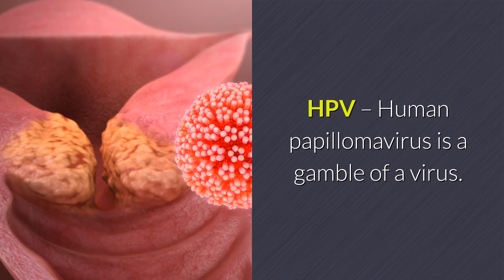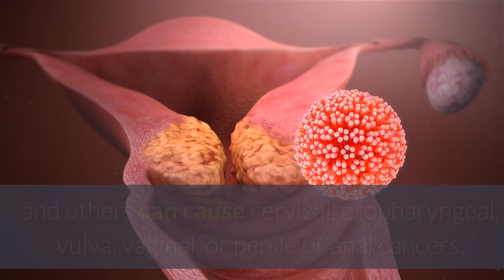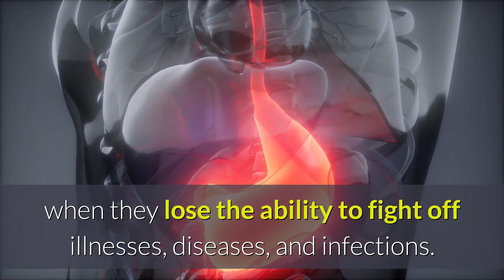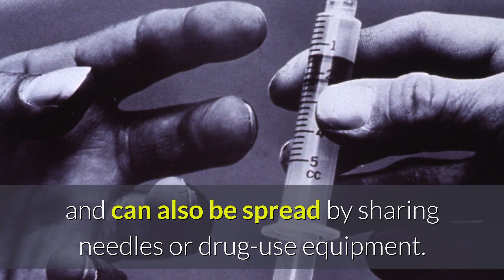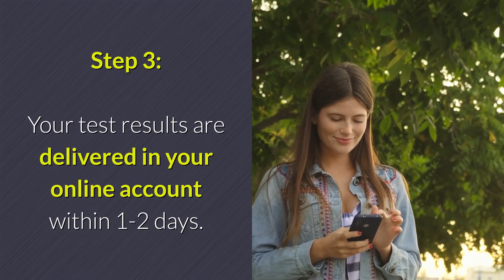Most Feared and Dreaded Viral STDs: HIV, Hepatitis C, HPV, and Herpes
Questions like what is herpes, what is HPV, what is HIV, what is hepatitis c, is there HPV vaccine, what are HPV symptoms, what are hepatitis c symptoms, where to go for HPV testing, and HIV testing near me, are answered in this video.

- our RECOMMENDED STD screening company that provides Fast, Affordable, and 100% Discreet, Private, and Confidential testing.

Click the above link ☝️☝️☝️ to see the list of their test centers in your area, and to claim the Discount Coupon.

All sexually transmitted diseases can lead to serious health risks if left untreated, but typically the more worrisome STDs are caused by viruses. Not to downplay how dangerous STDs can be, but the “4 H’s” are the sexually transmitted diseases that typically warrant the most fear and dread.

The Four H’s are all viral STDs: Herpes, Human papillomavirus or HPV, Human Immunodeficiency Virus or HIV, and Hepatitis C.

These STDs cause more alarm in patients and their doctors because they typically remain with individuals for the rest of their lives. The exceptions to this are some cases of HPV and certain hepatitis cases that respond well to treatment or clear on their own for unknown reasons.

Herpes – Genital herpes, whether caused by strain HSV-1 or HSV-2, can lead to lesions or sores in or on the genitals. It spread easily via infected bodily fluids, including saliva, semen, lesion or blister fluid, or vaginal secretions. The virus goes through unpredictable active, and inactive stages, making it a stressful disease to have. It can also spread when no signs or symptoms are present during a process known as shedding, and because sores or afflicted cells can be on parts of the genital region not covered by a condom, it can still spread even if protection is used.

HPV – Human papillomavirus is a gamble of a virus. HPV essentially has three outcomes: It can cause no problems or symptoms in some people, cause genital warts in others, or lead to certain cancers. More than 14 million new cases occur in the United States yearly. Certain strains result in genital warts, and others can cause cervical, oropharyngeal, vulva, vaginal, or penile or anal cancers. The strains that can lead to cancer are not the same strains that can cause genital warts, but an individual can be infected with more than one strain. There are vaccine series available to help prevent certain cancer and genital wart causing strains for both men and women. Because genital warts may be on parts of the genital region not covered by a condom, it can still spread if protection is used. Some strains of HPV go away on their own after a couple of years.

HIV – HIV has been in the media spotlight for decades because of its serious nature. Without treatment, the infection progresses into an ultimately fatal condition known as AIDS or Acquired Immune Deficiency Syndrome when they lose the ability to fight off illnesses, diseases, and infections. Today there are many lifelong treatment options available to help those diagnosed with HIV, but early detection before it progresses to AIDS is crucial in living a longer, healthier life.

Hepatitis – Hepatitis C cannot be prevented via immunization. Hepatitis C virus affects the liver and occur in two stages. The first stage, the acute stage, can result in flu-like symptoms, jaundice, dark urine, and/or gray stool. During the acute stage, 1 in 5 people infected will clear the virus from their system on their own. The secondary stage is chronic hepatitis and can occur any time after the first six months of contracting the virus. The symptoms are similar to acute hepatitis but may strike decades later. Those living with chronic hepatitis can develop chronic infections, chronic liver disease, cirrhosis, and/or liver cancer. There is no cure for HBV, but 90 percent of healthy adults who contract it, clear the virus on their own during the first year. HCV can also be spread by sharing needles or drug-use equipment. Some treatment options for HCV result in clearing the body of the virus, but, medically speaking, there is no guaranteed cure.